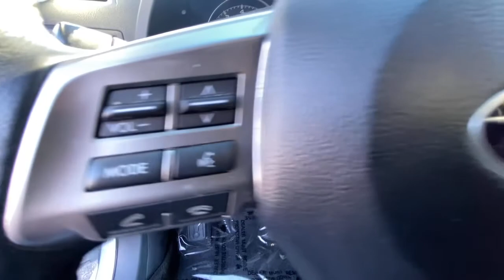2014 Subaru Legacy Carmel, Peekskill, Mount Kisco, Brewster, Mahopac, Mohegan Lake, NY R1215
Blue Used 2014 Subaru Legacy available in Carmel, New York at Meadowland of Carmel CDJR. Servicing the Peekskill, Mount Kisco, Brewster, Mahopac, Mohegan Lake, NY.
2014 Subaru Legacy 4dr Sdn H4 Auto 2.5i Premium - Stock#: R1215 - VIN#: 4S3BMBC63E3026719